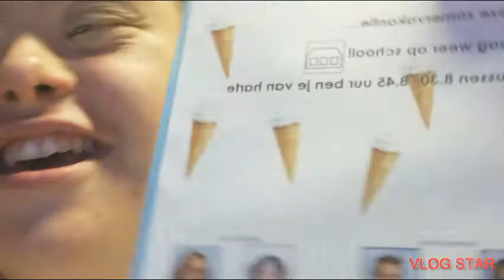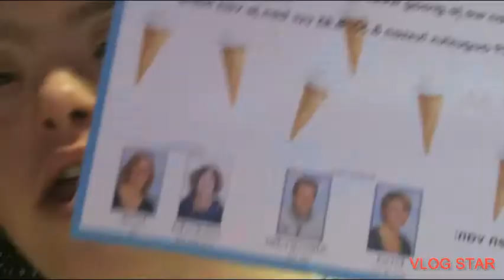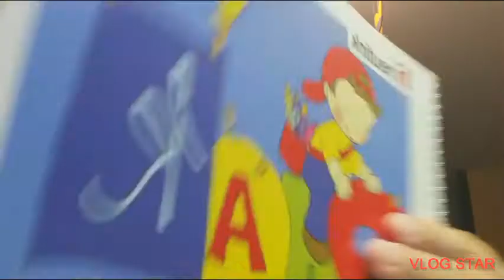Me uode school herinneren deel 1 vlog 3000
Asje die vlog luek vinden laat mij even weten in reactie alsje weer doen de reacties alsje je vragen hebt laat dan even weten in reactie alsje weer doen de reacties alsje je ander iedeë hebben voor ander vlog laat mij even weten in reactie deze keer me uode school herinneren deel 1 vlog 3000 ik was betje onduidelijk sorry daar voor ik hoop dat het duidelijk is